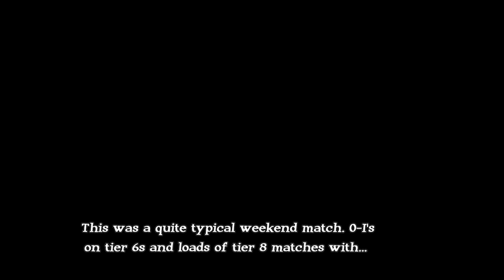T-150 Weekend Warriors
The ace game, which was ... meh. Patched on a game that was fun.